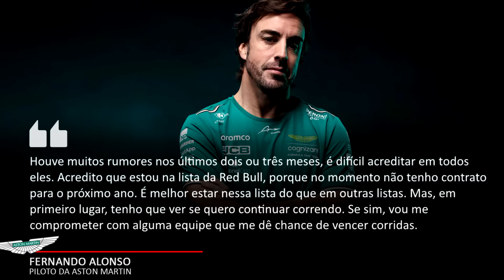ALONSO EMPOLGADO COM INTERESSE DA RED BULL PARA 2025 | FÓRMULA 1 | GP EM CASA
Em meio à tantas polêmicas nesse início de temporada, quem está tranquilão só de olho em tudo é Fernando Alonso. Afinal, quando mais incertezas em algumas equipes, mais chances ele tem de estar em uma equipe forte na próxima temporada.

Seu contrato com a Aston Martin se encerra no final desse ano de 2024, com vagas disponíveis na Mercedes após a saída de Hamilton, na Red Bull, já que Perez não é certeza, e até Verstappen está sendo colocado como incerto na equipe dos energéticos, sem contar, claro, a própria Aston Martin.
Alguns rumores dos últimos dias indicam que Christian Horner tem usado o nome de Alonso para acalmar a diretoria da Red Bull caso Verstappen realmente decida deixar a equipe, uma possibilidade pequena, mas que existe.